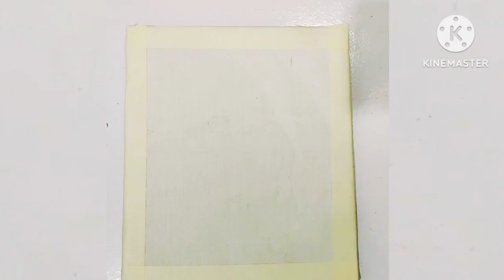how to draw sunset /easy drawing ideas for beginners